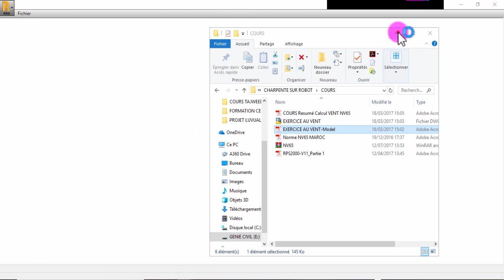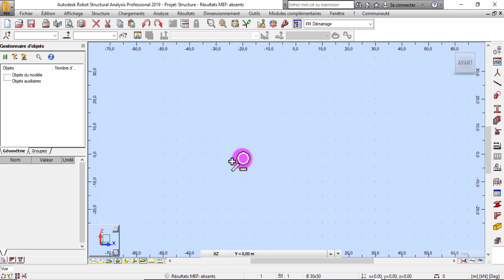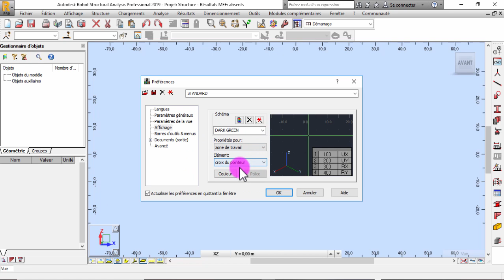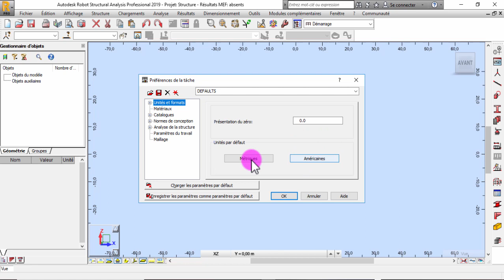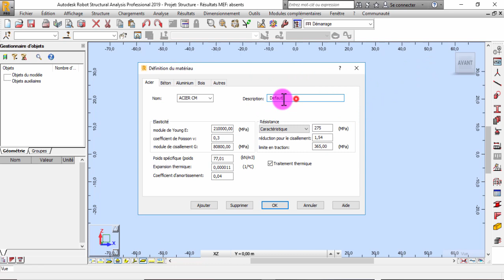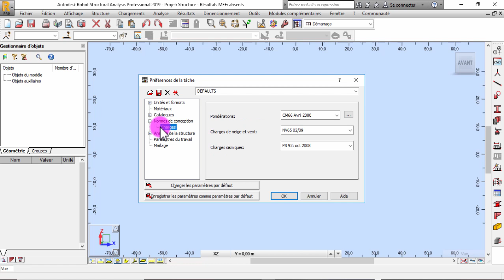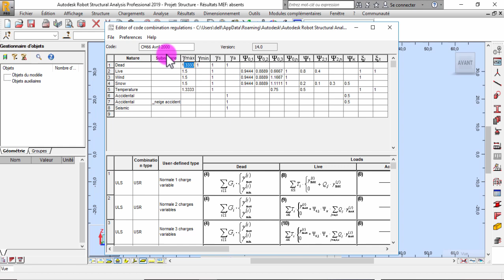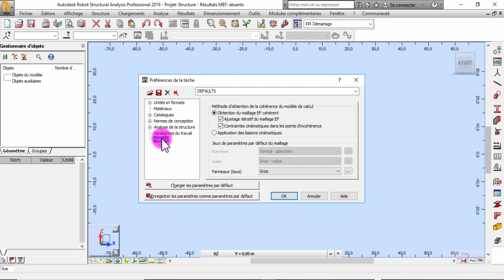SPECIALE : VIDEO1 CM Présentation et Parametrage du Logiciel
! Un Extrait de la Nouvelle formation spéciale sur l'étude d'un hangar en Charpente Métallique avec le logiciel Autodesk Robot Structural Analysis ! Et également des formations spéciales sur le Béton Armé et les Chateaux en BA sont également Disponibles
*** Pour plus de détails la dessus veuillez contacter via les contacts au début de la vidéo ***